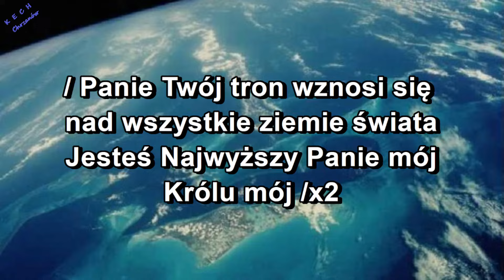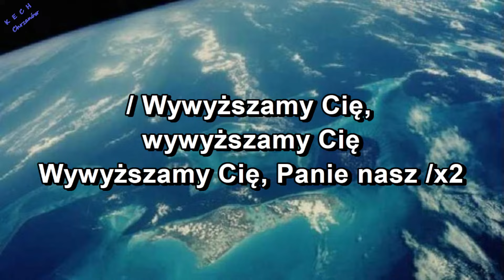Panie Twój tron wznosi się